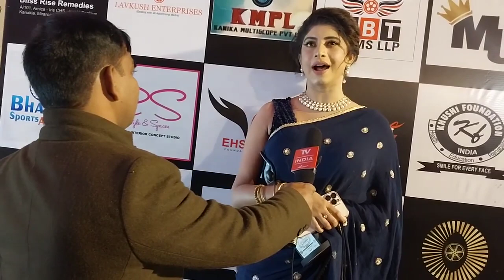Actress Vindhya Tiwari Exclusive Interview By TV INDIA LIVE....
Vindhya Tiwari (born 22 November 1989) is an Indian television actress, known for her work Unlimited Nasha with adarsh , directed by RAVI PATWA and Indian soap operas. Her breakthrough role was in the drama Agle Janam Mohe Bitiya Hi Kijo on Zee TV n she is best known for her role in Maryada: Lekin Kab Tak? on Star Plus as Vidya for which she got nominated for best television actress in Indian television academy awards (ita). She played the Role of Main Female Antagonist Chandramani in Sasural Simar Ka on Colors TV She also played the lead in Badi Door Se Aaye Hain as Sonachandi on SAB TV.